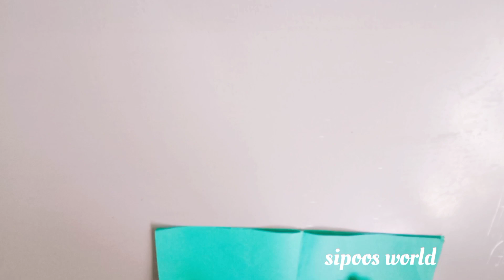How to making paper christmas tree/making Malayalam/sipoos world